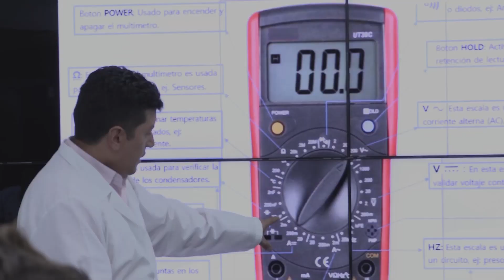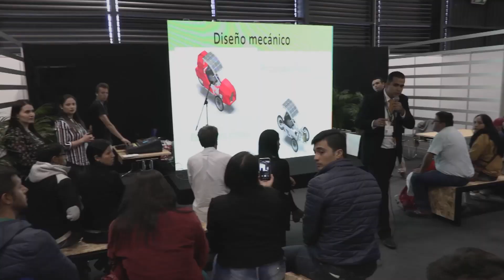SENA en Expo Agrofuturo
Esta semana el SENA estuvo presente en la versión 11 de la feria "Agrofuturo" con el apoyo de SENNOVA.
(Nota 2 - SENA TV 30)